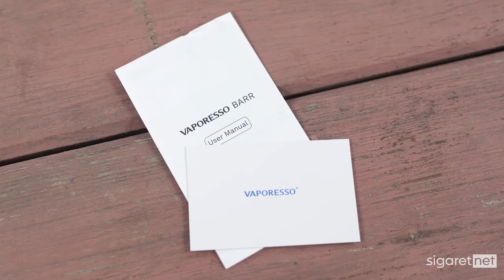🔴 Vaporesso Barr | POD с крутым обдувом.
Новый и довольно приятный POD от компании Vaporesso. Этот вейп способен удивить, поскольку в нем реализована прекрасная система регулировки обдува и он довольно вкусный.

Vaporesso
Vaporesso купить
Vaporesso обзор
Vaporesso отзывы
Vaporesso мощность
Vaporesso диаметр
Vaporesso характеристики
Vaporesso цвет
Vaporesso работа
Barr
Barr купить
Barr обзор
Barr отзывы
Barr мощность
Barr диаметр
Barr  характеристики
Barr цвет
Barr работа
Vape
Vape купить
Vape обзор
Vape отзывы
Vape мощность
Vape диаметр
Vape характеристики
Vape цвет
Vape работа
Вейп
Вейп купить
Вейп обзор
Вейп отзывы
Вейп мощность
Вейп диаметр
Вейп характеристики
Вейп цвет
Вейп работа
ПОД
ПОД купить
ПОД обзор
ПОД отзывы
ПОД мощность
ПОД диаметр
ПОД характеристики
ПОД цвет
ПОД работа
Вэйп
Вэйп купить
Вэйп обзор
Вэйп отзывы
Вэйп мощность
Вэйп диаметр
Вэйп характеристики
Вэйп цвет
Вэйп работа
boxmod
vape
vaping
боксмод
tc
вэйп
вейп
парогенератор
электронная сигарета
атомайзер
аккумуляторы